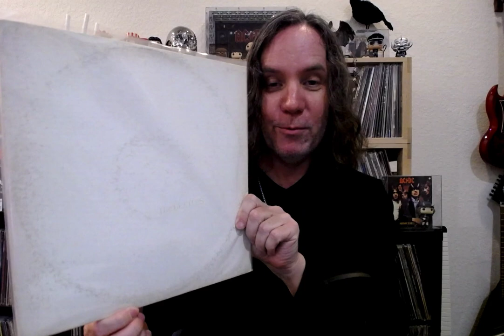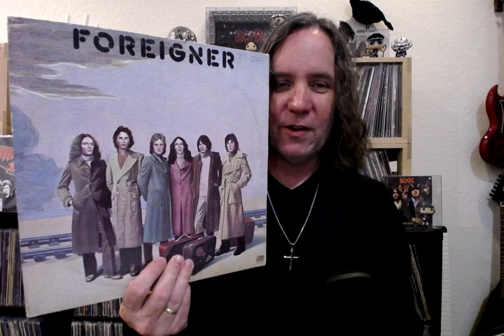5 Heavy Songs From Non-Heavy Bands.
5 heavy songs from bands that are not heavy.